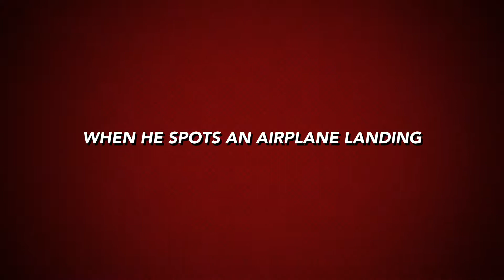Optimus Prime battles deadpool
Declan’s movie: Squid Monster Attack